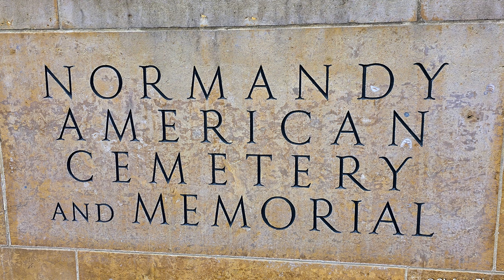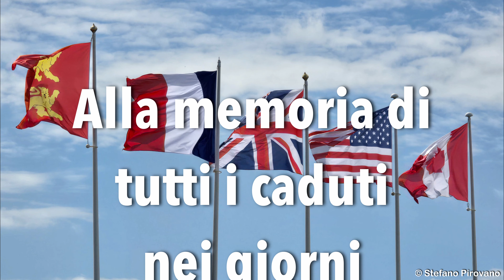D-Day : operazione Overlord, tra i luoghi dello "Sbarco in Normandia"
Tra i luoghi dello sbarco in Normandia, luoghi che hanno fatto la storia.
Cerimonia dell'ammaina bandiera presso il Cimitero Americano di Colleville Sur Mer (Normandia)